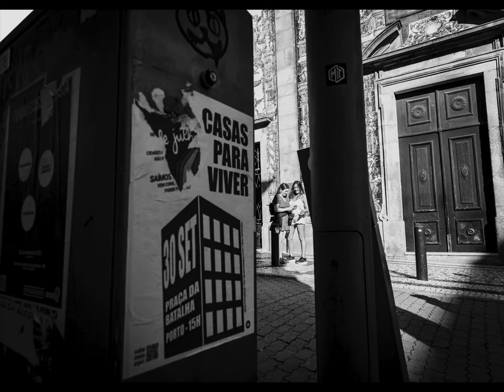Portugal Street Photography with Canon R8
Photos by Stathis Mandalakis.

Street Photography September 2023 in Lisbon and Porto with Canon R8